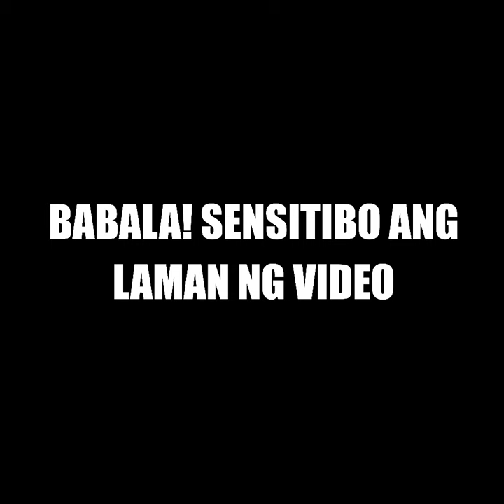Rash umamin, nag-‘release’ pagtapos ng eksena kay Andrea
May pagkakataon umanong nag-‘release’ ang isa sa bida sa seryeng ‘Halo-Halo X’ na si Rash Flores pagtapos ng kanilang eksena ni Andrea Garcia.